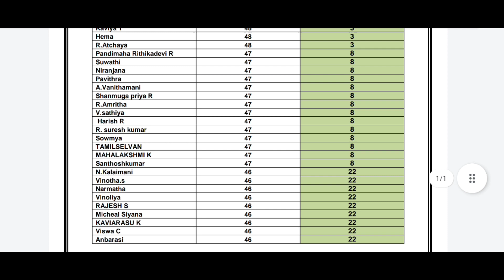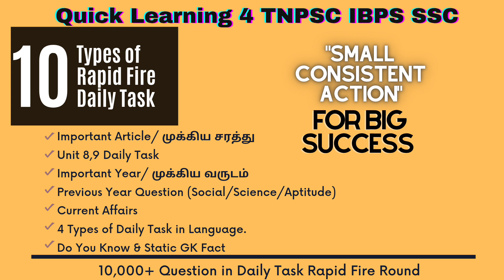Rank Toppers Series 2023 | TNPSC Group 4/2/2A | Quick Learning 4 TNPSC IBPS SSC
*Day 1 of Toppers Series*